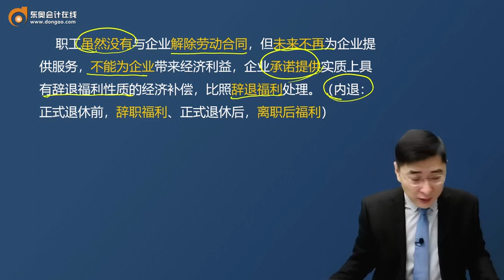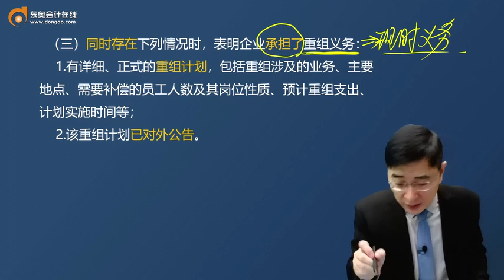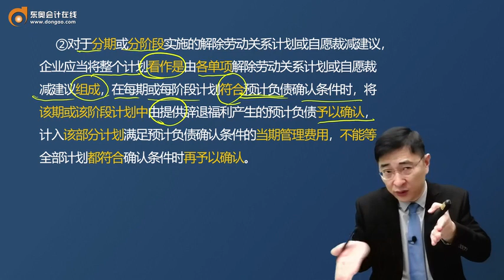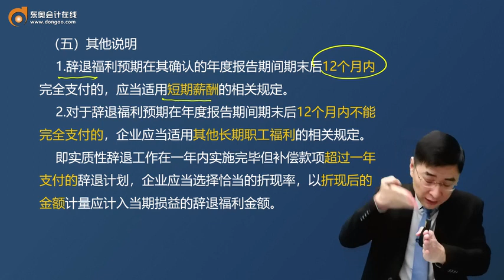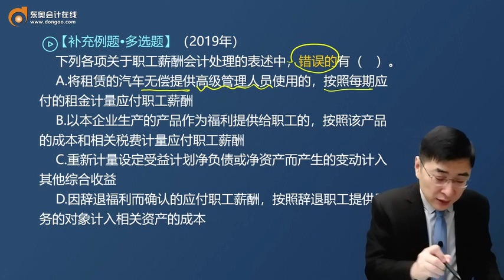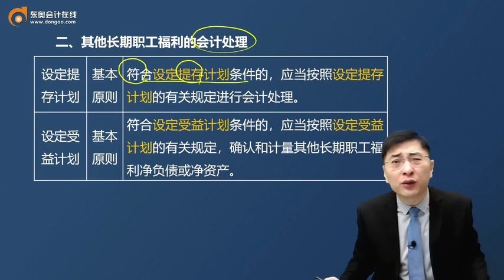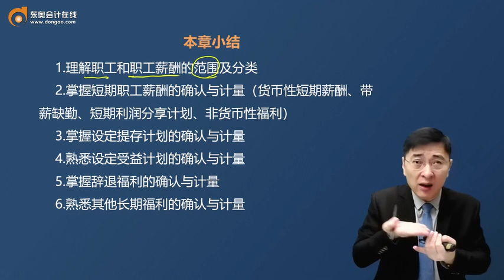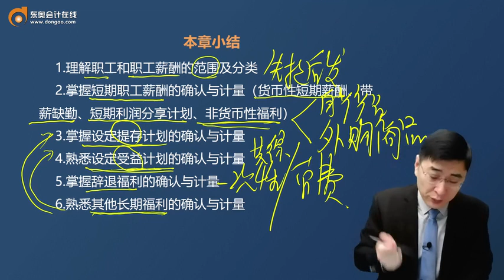2023 CPA 会计 张敬富 基础班 第41讲 辞退福利的确认与计量、其他长期职工福利的确认与计量